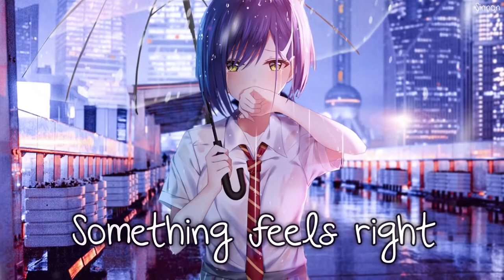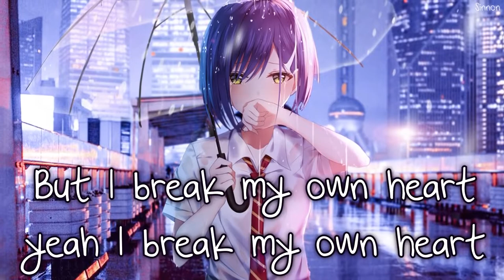Nightcore | Break My Own Heart | RAVAN Songs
arabic songs
a song
telugu naa songs
upendra songs
naa songs
bollywood songs
best songs
bhojpuri song
bollywood 2020 songs
bala song
bhakti songs
songs by arijit singh,
bangla songs